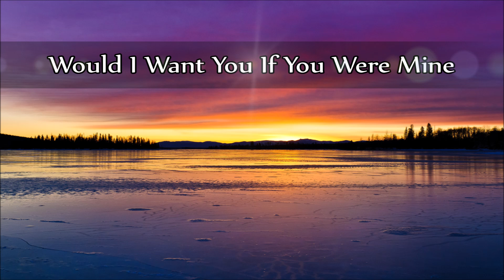Charlie Louvin - Would I Want You If You Were Mine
- Would I Want You If You Were Mine -
(Written by Lorene Allen & Charlie Louvin)

Track 4 (B-Side) from the album:
"Ten Times Charlie" 1970